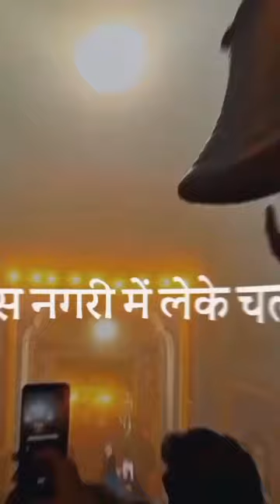Shiv Sunye Hai Shiv Punye 🚩🚩🚩👑